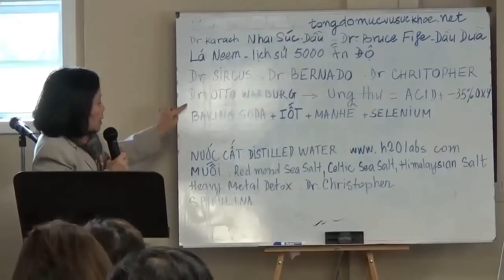car donate attorney lawyer